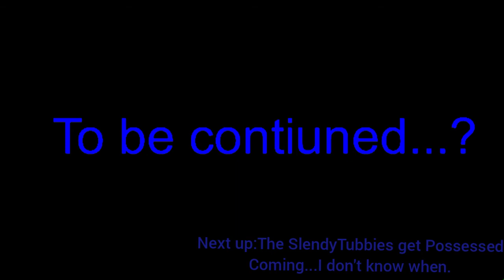SlendyTubbies Tinky Winky VS Robber Tubby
Yeahhhhhhh.